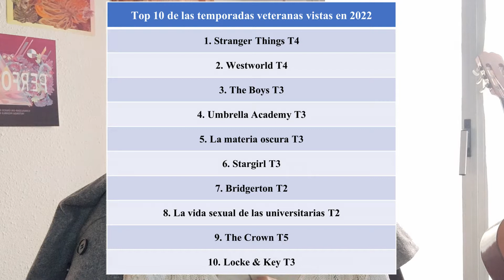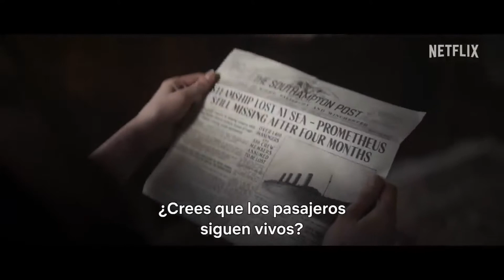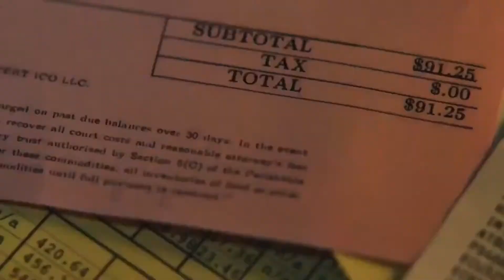TOP | Las 10 mejores series de 2022 (para Naia)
Llega el esperado (y temido) momento de hacer recuento de todo lo que hemos visto en materia de series y películas, mojarse y ordenarlo. Es un milagro que estando tan saturada haya incluso podido ver más series que el año pasado (no demasiadas, pero unas ocho más ya sumo). Y, para variar, este top no me ha resultado muy difícil (quizá los primeros puestos sí, aunque más o menos tenía claras las producciones que quería meter). ¿Qué is parece el listado? Permitidme que le haga la ola a Apple TV+, una de las más grandes en #2022.

Índice:
0:00 Presentación
2:13 Menciones honoríficas
2:52 Top 10
15:11 Conclusión + propósitos 2023